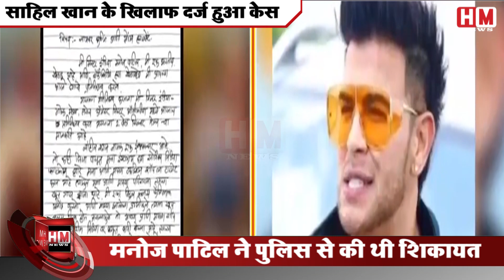SAHIL KHAN ने लगाए गंभीर आरोप, कहा- नकली स्टेरॉयड के‌ बड़े रैकेट में शामिल है MANOJ PATIL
अभिनेता मनोज पाटिल को आत्महत्या के लिए उकसाने के आरोप में अभिनेता साहिल खान और अन्य तीन के खिलाफ मामला दर्ज किया गया है. फिलहाल पाटिल का इलाज मुंबई के एक अस्पताल में चल रहा है. ‘मिस्टर इंडिया’ प्रतियोगिता के पूर्व विजेता मनोज पाटिल ने मुंबई के उपनगर ओशिवारा में अपने आवास पर कथित तौर पर नींद की गोलियां खाकर आत्महत्या करने की कोशिश की थी. पाटिल की मैनेजर परी नाज़ ने बताया कि घटना बुधवार देर रात साढ़े 12 से एक बजे के बीच ओशिवारा में साईलीला इमारत स्थित उनके घर पर हुई. पाटिल के परिवार वाले उन्हें तत्काल अस्पताल ले कर गए,जहां उनकी हालत ‘गंभीर’ बताई जा रही है.नाज़ ने बताया कि पाटिल एक मॉडल हैं. कुछ दिन पहले पाटिल ने ओशिवारा पुलिस को पत्र सौंपा था, जिसमें उन्होंने एक बॉलीवुड अभिनेता के खिलाफ सोशल मीडिया पर उन्हें कथित तौर पर बदनाम करने और उनके पेशेवर जीवन में समस्याएं पैदा करने के लिए कार्रवाई की मांग की थी.
A case has been registered against actor Sahil Khan and three others for abetting actor Manoj Patil's suicide. Currently, Patil is being treated at a hospital in Mumbai. A former winner of the 'Mr. India's contest, Manoj Patil had allegedly tried to commit suicide by consuming sleeping pills at his residence in Mumbai's suburban Oshiwara. Patil's manager Pari Naaz said that the incident took place between 12.30 and 1 am on Wednesday at his house in the Sailila building in Oshiwara. Patil's family members immediately took him to the hospital, where his condition is said to be 'critical'. Naaz told that Patil is a model. A few days back, Patil had submitted a letter to the Oshiwara police, seeking action against a Bollywood actor for allegedly defaming him on social media and creating problems in his professional life